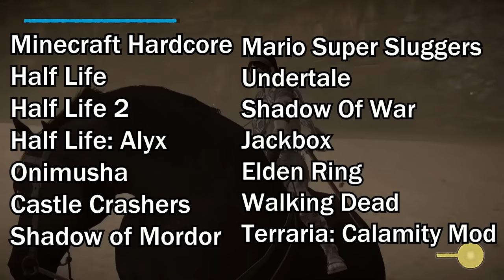If This Channel Is Found